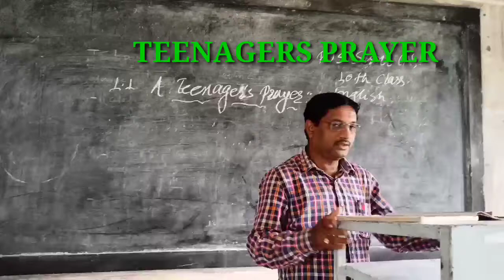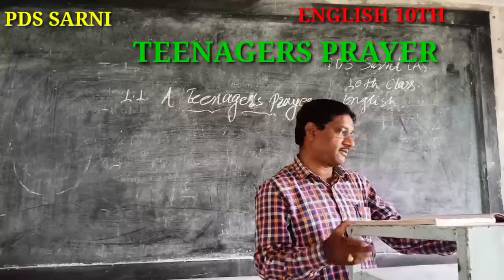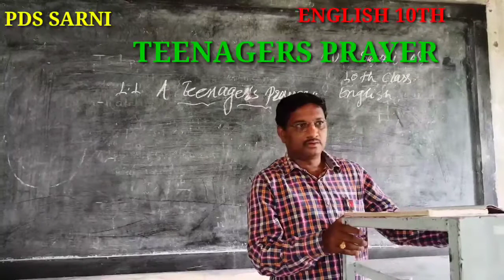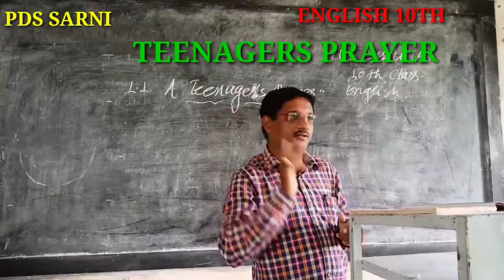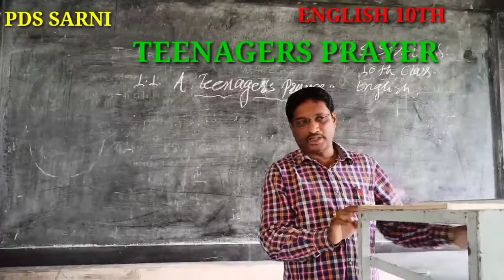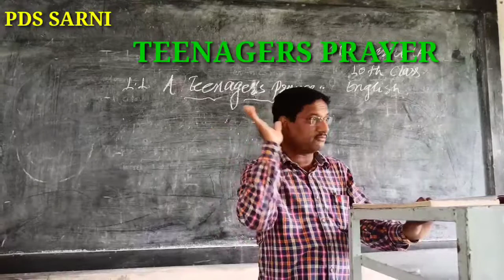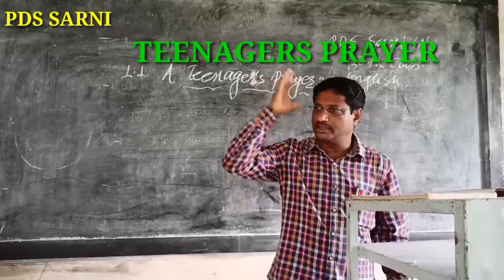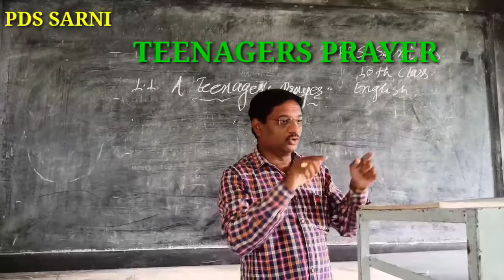PDS SARNI 10TH CLASS ENGLISH.....TEENAGERS PRAYER......